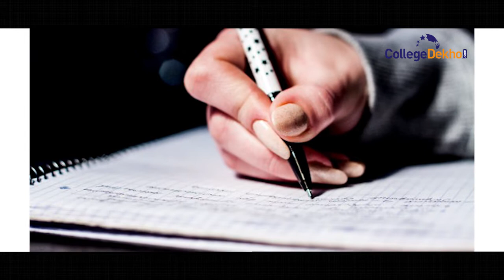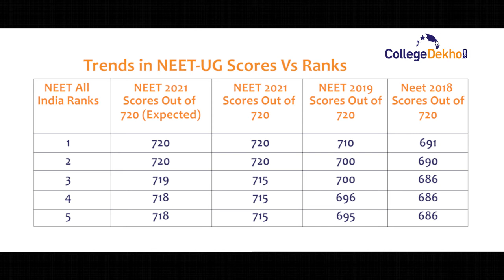NEET Rank Vs Marks 2021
Are you confused between your NEET UG 2021 Rank and Marks? If so, this video is your guide to the complete percentile analysis. Watch this short video and you will be able to predict your NEET rank based on your NEET scores / marks. You can also access the NEET Rank Predictor tool available on the official website of CollegeDekho for the same.

Explore more on the topic -

Check out the NEET Rank Predictor -